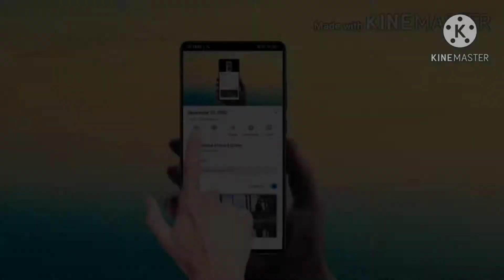chashni wala zarda recipe / seema khan's kitchen / easy and fast recipe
chashni wala zarda recipe
ingredients
basmati rice _ 50d0gm
(well soaked half hour)
sugar _ 3 cup as per taste
ghee _1 cup (pure\plain ghee)
khoya /mava  300gm
food colour lemon yellow _1tsp
cinnamon stick_2
luang _2
green cardamom_2
Saffron one pinch